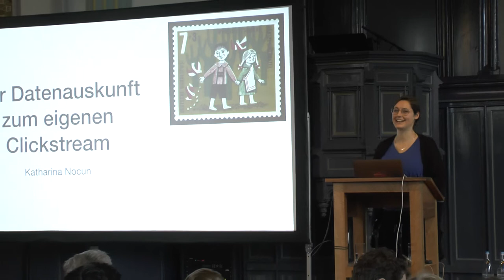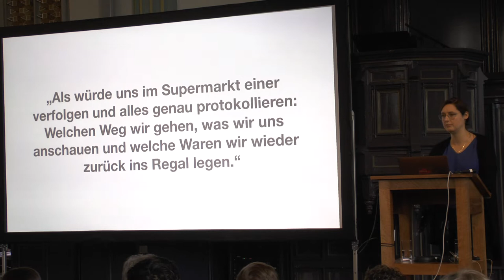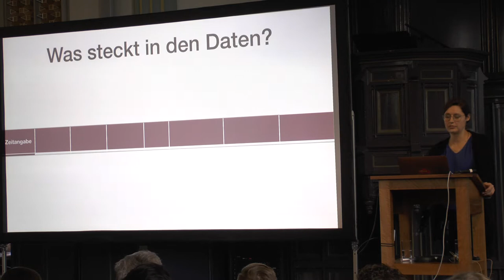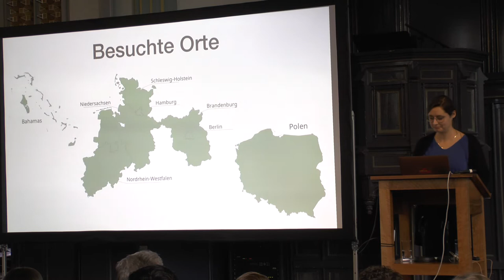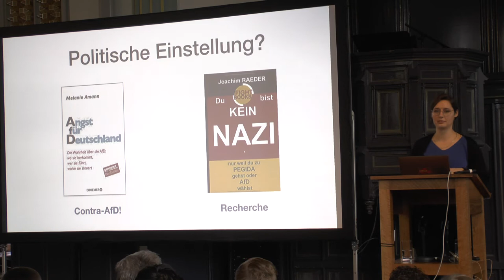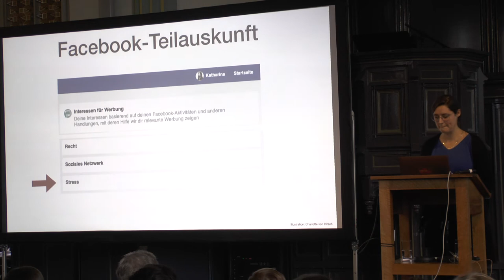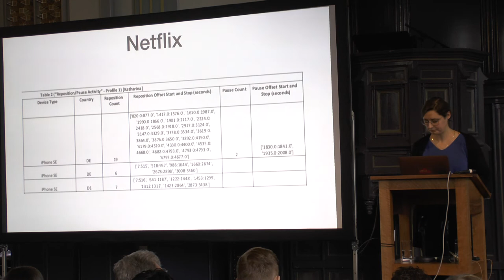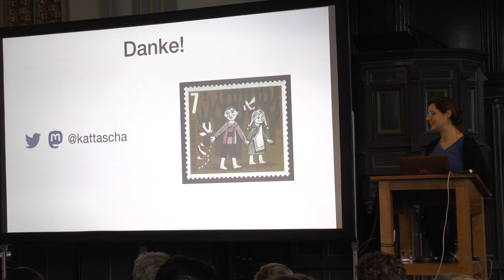Winterkongress 2019: Keynote - Per Datenauskunft zum eigenen Clickstream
Katharina Nocun

Jeder Nutzer hat das Recht bei seinen Dienstanbietern eine Kopie seiner Daten anzufordern. Doch wer macht das schon? Katharina Nocun hat es getan. Das Ergebnis war nicht nur eine intensive und emotionale Brieffreundschaften mit der Datenschutz-Abteilung von Amazon. Das Ganze hat auch sehr viele Daten zu Tage befördert - gedruckt etwa 15’000 Blatt Papier.